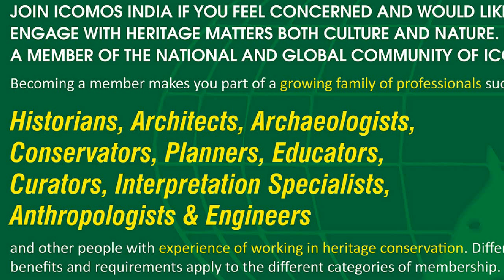ICOMOS பணி - உலக மரபு தினம் - செயல்பாடுகளும் அதன் முக்கியத்துவம்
The International Council of Monuments and Sites (ICOMOS) பணிகள்
உலகப் பாரம்பரியச் சின்னம் / இடமாக அறிவிப்பதால் என்ன பயன்?

தொல்லியல்துறை பள்ளிக்கல்வித்துறை archaeology tamilnadu கிருஷ்ணகிரிவரலாற்றுஆய்வுமற்றும்ஆவணப்படுததும்குழு unesco world heritage sites.